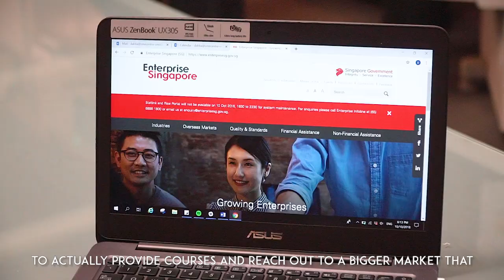Growing With: Fatimah Mohsin The Wedding Gallery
Grow your business with the SME Centres. Local SME Fatimah Mohsin The Wedding Gallery organised Sezari Sazalli's wedding and made it to the world stage at London Modest Fashion Week 2018.

For more ways to improve your business capabilities and go overseas,